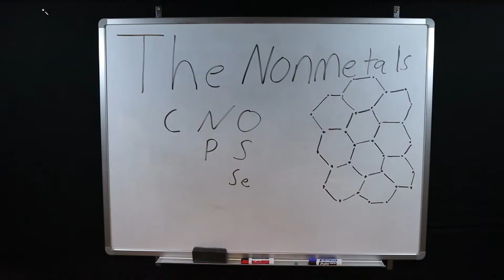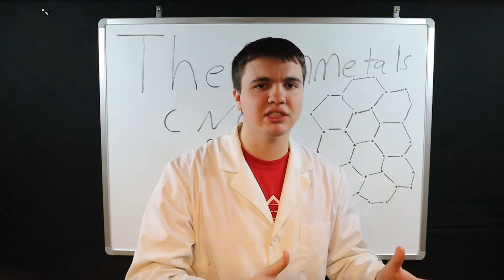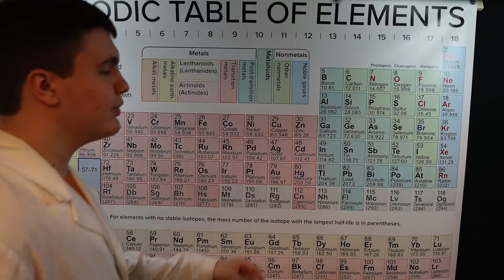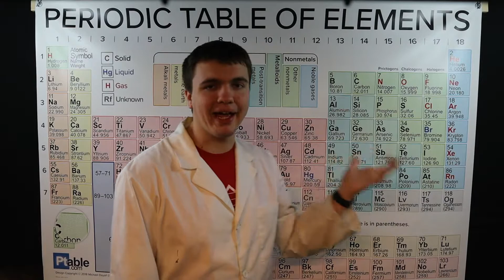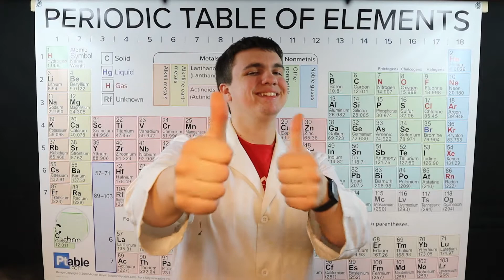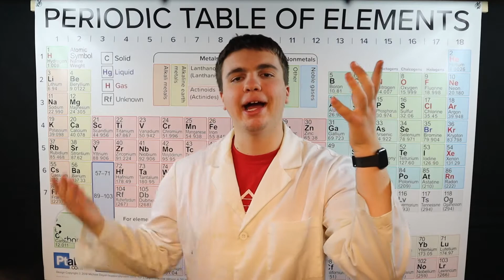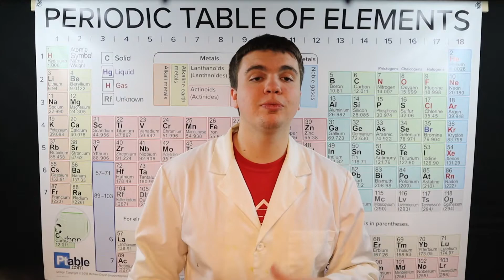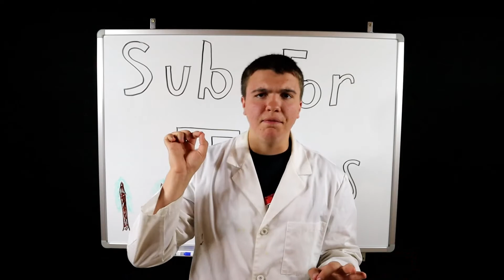What are the Nonmetals?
In this video, I talk about another section of the periodic table called the nonmetals. Instagram: doctor_sheep_youtube
Sources: